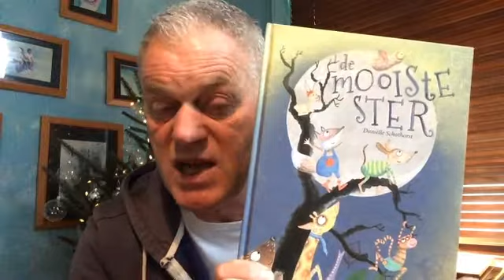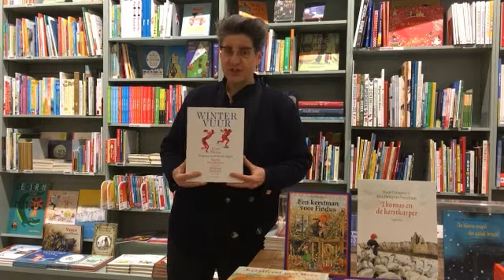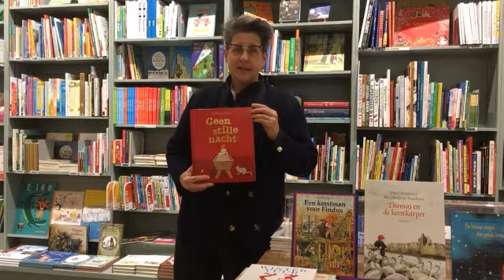De mooiste kerstboeken van dit jaar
Land van Lezen - Kerstboeken - De mooiste ster - Daniëlle Schothorst -  Boekhandel Livius de Zevensprong - Jorgen Hofmans